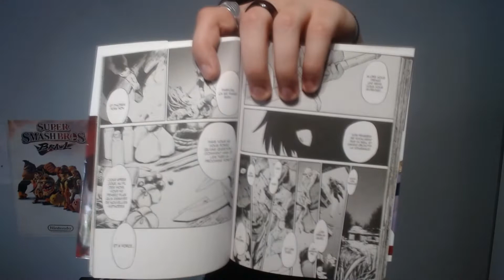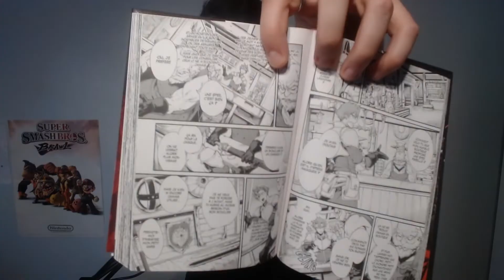UN ANIME/MANGA PAS AUSSI MIGNON QU'IL EN A L'AIR (Seinen de dark fantasy)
J'ai changé le format, je test des choses, ce n'est pas parfait, n'hesitez pas à me dire ce que vous en pensez !
Goblin slayer, un animé de dark fantasy. Je vous le présente aujourd'hui parce que c'est l'animé qui m'as le plus marqué en 2018. Mais cette fois ci je vous montre également le manga.
Actuellement l'animé comporte une saison de 24 épisodes mais un film ainsi qu'une saison 2 sont prévu.